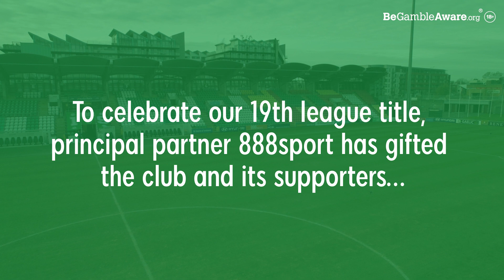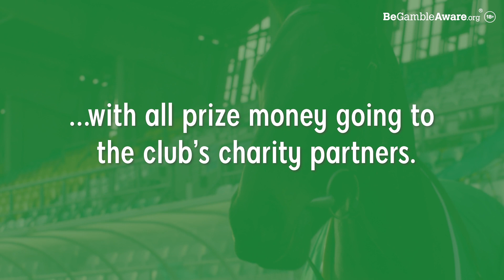SHAMROCK ROVERS STUN FOOTBALL WORLD BY SIGNING RACEHORSE! | 888sport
It's neigh joke - Shamrock Rovers Football Club has signed a racehorse.

Transfer Deadline Day legend Jim White broke news of the stunning deal, which will see the club's fans own and name the unraced three-year-old filly, who will eventually go into training with Grand National and Cheltenham Festival-winning trainer Henry de Bromhead.

The horse was gifted to the club by principal partner 888sport as a gesture to celebrate the Dublin team's 19th League of Ireland title.

Legendary jockey Barry Geraghty presented the filly to Rovers manager Stephen Bradley and player Dylan Watts at the Tallaght Stadium.

Geraghty will help school the horse at a pre-training yard, with the aim of transferring to her to De Bromhead ahead of a Spring racing campaign.

All prize money won by the filly will go to Shamrock Rovers' charity partners.